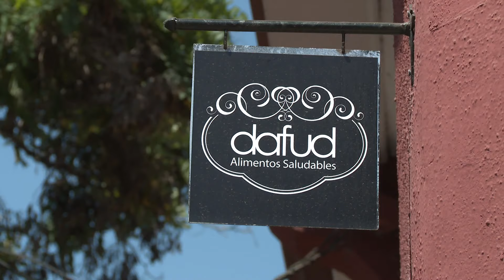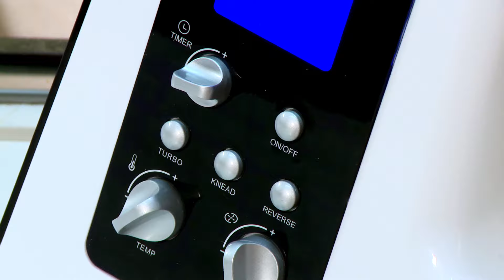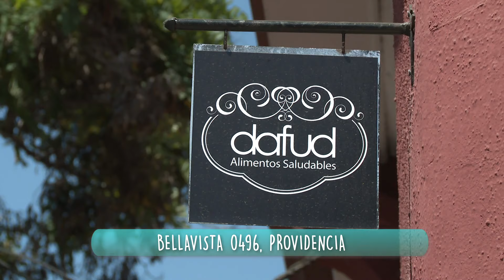MLD CAP 24 LIMPIO